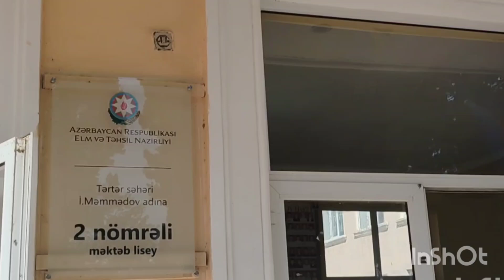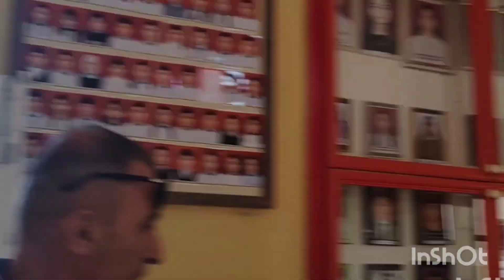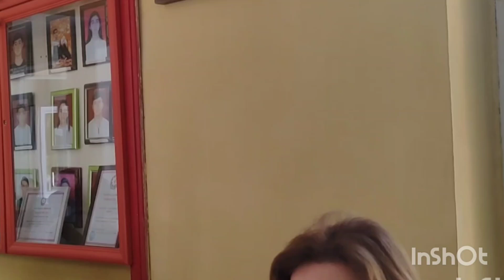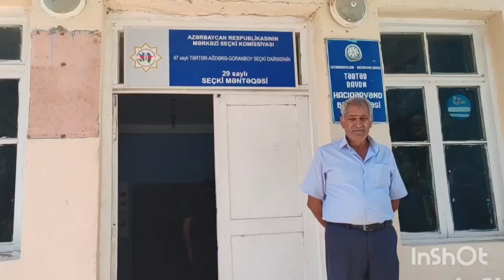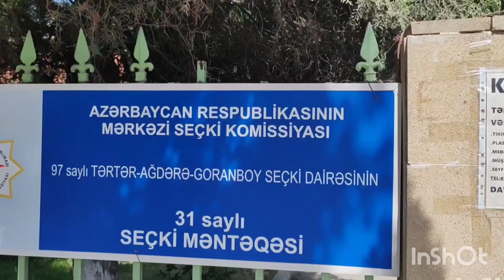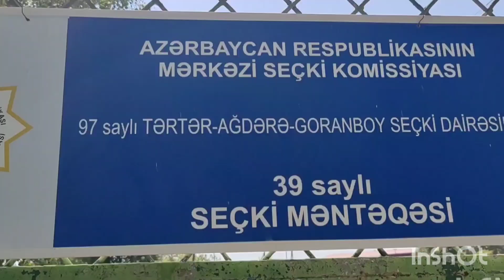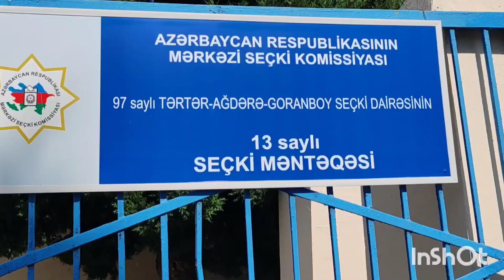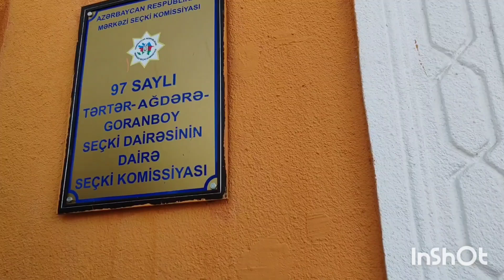Tərtər rayonunun bir neçə seçki məntəqələrində olduq.